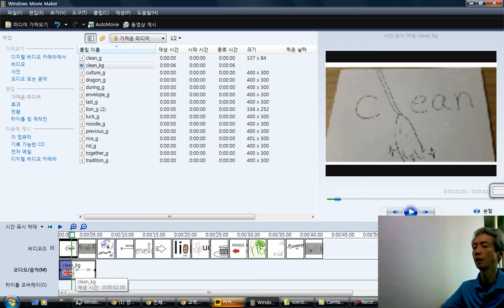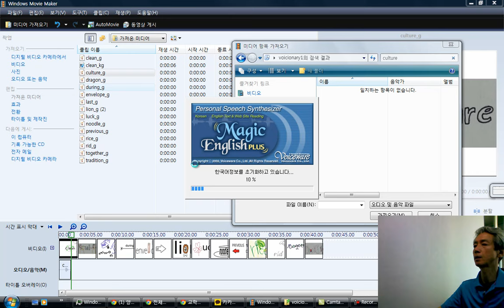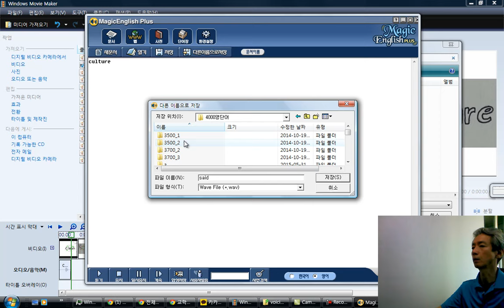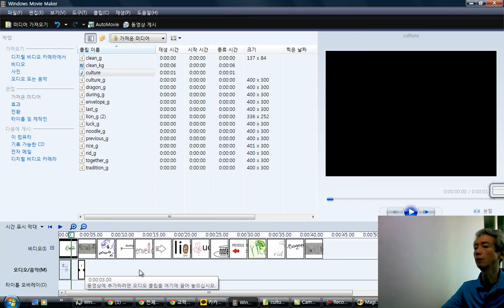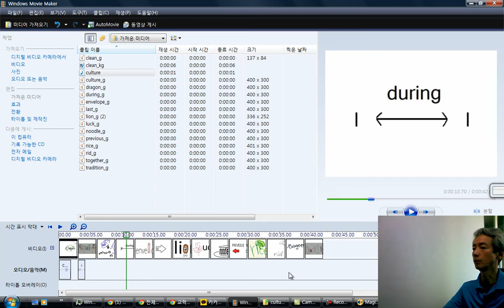윈도우무비메이커로 multitionary 제작하는 법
천호중 영어과 송형호